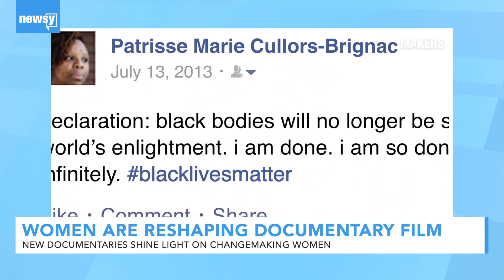On Screen And Off, Women Are Reshaping Political Documentaries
Documentaries about women in politics, activist movements and journalism are changing the face of the genre.